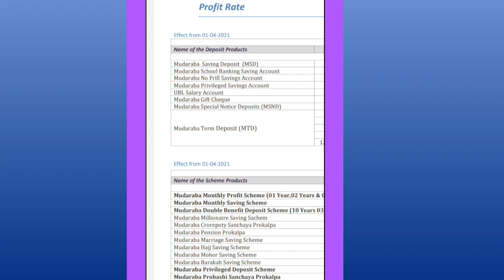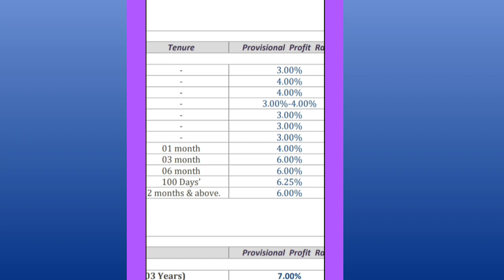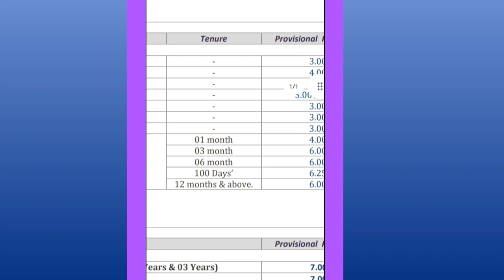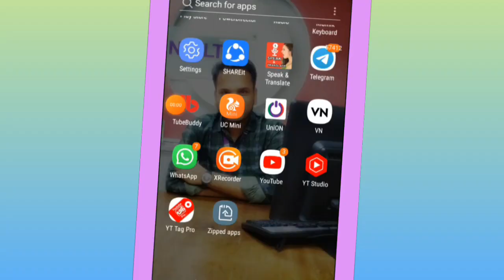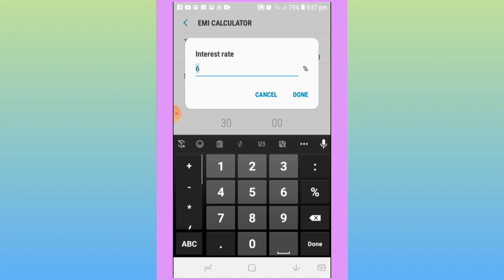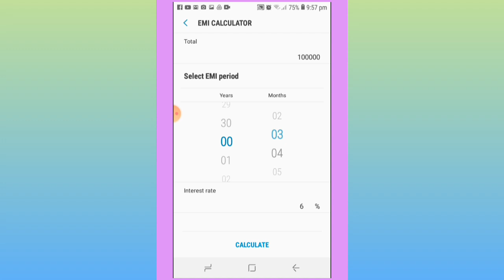Fixed Deposit Interest Rates In Bangladesh | 2021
Fixed  Deposit Interest  Rates In Bangladesh | Fixed deposit interest in Union Bank | 2021|

How to calculation fixed deposit interest rates in Bangladesh Union Bank Ltd

keyward search
fixed deposit interest rates in Bangladesh
fixed deposit interest rates in Union Bank
fixed deposit interest rates
fixed deposit
deposit interest rates
fdr rate
fdr rate in Union Bank
fdr rate in bangladesh
fdr rate calculation
fixed deposit rate calculation
how to calculation fixed deposit interest rates

SM Shafiq